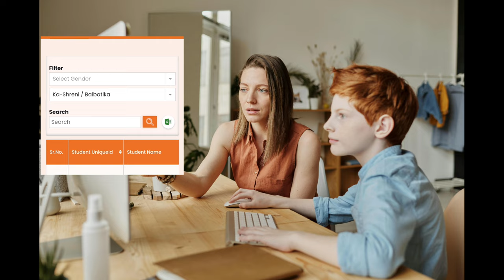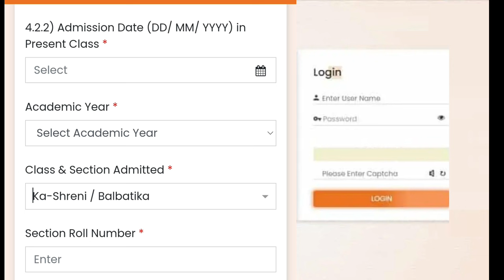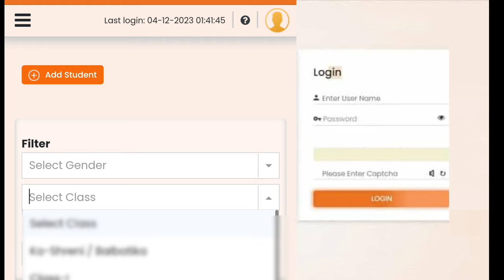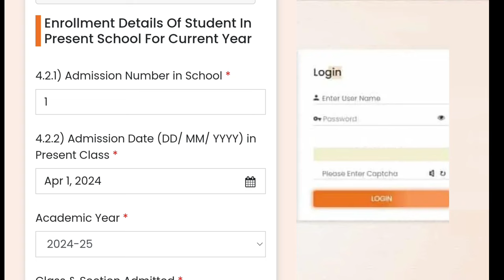ক' আৰু Class 1 ৰ বাহিৰে অন্য শ্ৰেণী ছাত্ৰ ছাত্ৰীসকলক Shiksha Setu ত কেনেকৈ Add কৰিব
how to add class 2 and others class students in shiksha setu

jodi mur video vl lage plse subscrib kori dibo
How to add student in another class in shiksha set
mre assam
shiksha setu assam
shiksha setu assam teacher attendance
How to class 3 student in shiksha setu school
sdmis update for students in shiksha setu portal assam
how to promote class 5
shiksha setu student attendance
shiksha setu assam portal